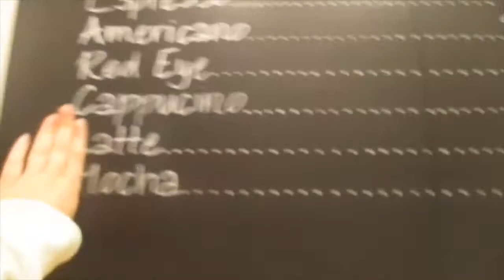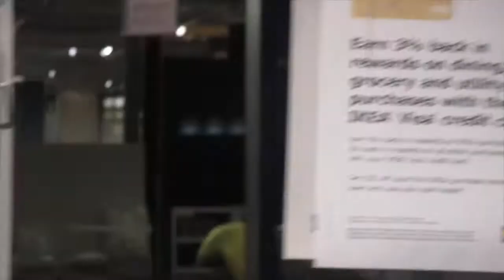IKEA TRIP!!!!!!!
Did we get lost in Ikea? Watch to find out more!